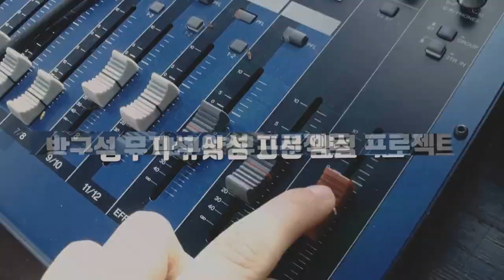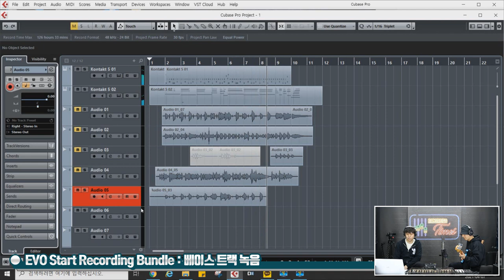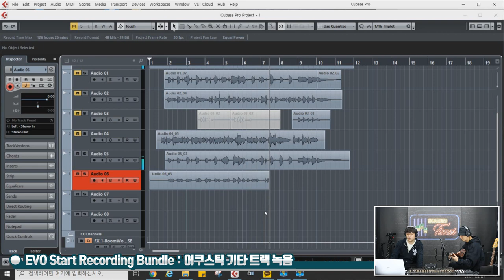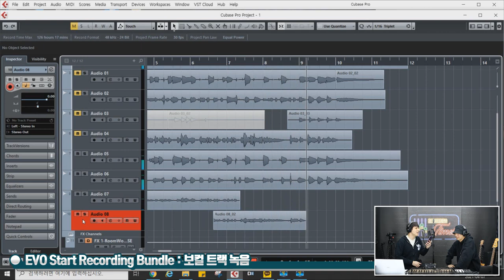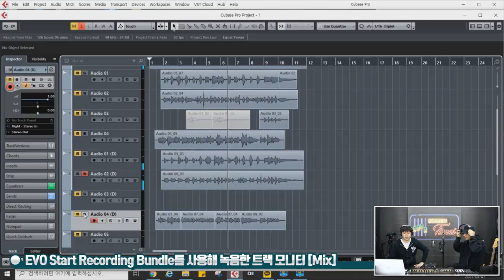[RecordingTimes 314회] Audient 오디오인터페이스 EVO Start Recording Bundle SRB 2편